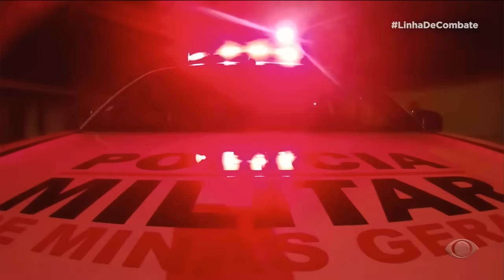ROUBO E SEQUESTRO: POLÍCIA DE UBERLÂNDIA SE MOBILIZA PARA ENCONTRAR CARRO COM REFÉM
Acompanhe a mobilização da Polícia Militar de Minas Gerais quando chega pelo rádio a informação de que dois carros foram roubados em Uberlândia. Um dos carros pode carregar um homem como refém.